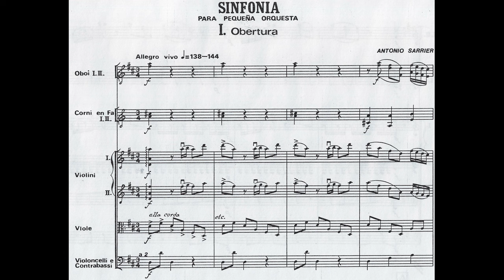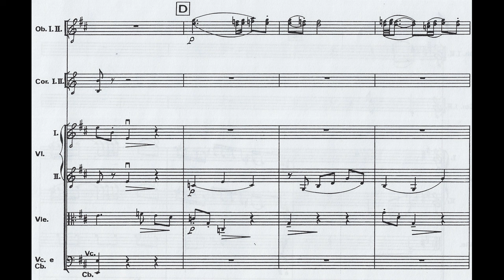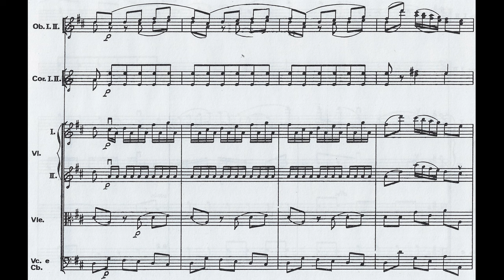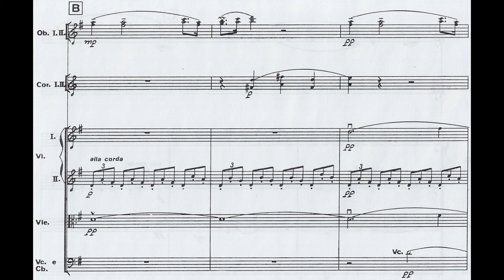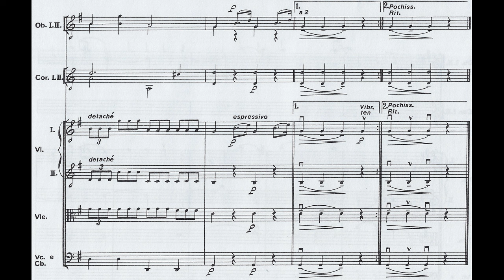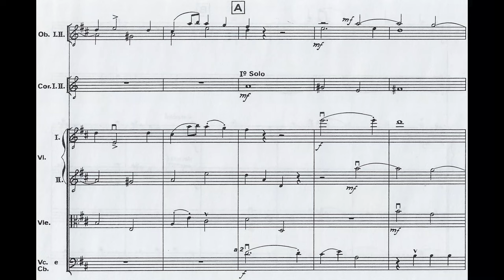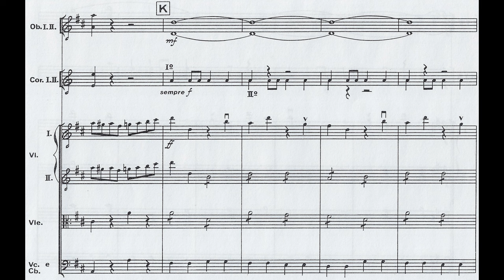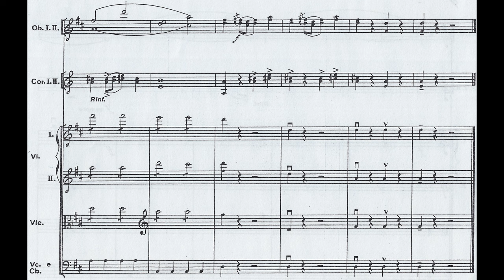Antonio SARRIER: SINFONÍA en Re mayor; para pequeña orquesta (ca.1760) [Vídeo-Score]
Interpretación: Jorge Velazco & RIAS-Sinfonietta Berlin

[Grabación efectuada en Junio de 1982; Jesus-Christus-Kirche, BE-DE]

Antonio Sarrier (nacido en España y activo en la península Ibérica entre los años 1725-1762)

~SINFONÍA en RE MAYOR~
I. Obertura. Allegro vivo
II. Andante
III. Fuga. Allegro

Esta SINFONÍA de ANTONIO SARRIER fue un 'descubrimiento' cuyo mérito debe a la labor musicológica del compositor mexicano Miguel Bernal Jiménez, quien alrededor de 1938/39 la localizó al ordenar y catalogar el vetusto Archivo Musical del COLEGIO DE SANTA ROSA DE SANTA MARÍA DE LA NUEVA VALLADOLID (inaugurado el 30 de Agosto -Día de Santa Rosa de Lima- del año 1743; y desamortizado por las leyes juaristas de reforma, sobreviviendo hasta 1865); institución conocida secularmente como CONSERVATORIO DE 'LAS ROSAS' de la ciudad de Morelia, capital del estado de Michoacán, República Mexicana.

En los acervos de 'Las Rosas' Bernal Jiménez dió con un Baúl repleto de papeles de música. Tras ser inventariados, el hallazgo fue un tesoro artístico de la época virreinal novohispana: 156 composiciones de carácter religioso (pertenecientes a más de 20 músicos diferentes; incluido anónimos) y de formato variado; más 25 piezas profanas para guitarra, corales, teclado y orquesta (tan sólo 2 obras). Durante el arduo trabajo paleográfico sobre aquel rico y sorprendente archivo, BJ contó con la ayuda de sus bien adiestrados discípulos (de la Universidad Michoacana de San Nicolás de Hidalgo) para descifrar la intrincada melografía antigua y lograr, con los recursos modestos a disposición, una óptima transcripción musical derivada del material primigenio.

Tal proceso para la restauración de la partitura, el propio BJ lo resume en la siguiente referencia, a saber que:

'[el Investigador] tiene forzosamente que castigar su curiosidad durante horas y horas hasta que, descifrados todos los enigmas de la notación antigua (-con sus notas "denigradas", sus sostenidos y bemoles que a veces no son sino becuadros, con sus signos de silencio que demandan cálculos matemáticos, sus compáses y sus llaves-), pueda finalmente oír y juzgar...' [sic.]

Consciente de la trascendencia histórica de los resultados obtenidos, BJ publicó una monografía titulada MORELIA COLONIAL (Universidad Michoacana, 1939) que contiene una disertación general y catalogación del material hallado en Las Rosas; con aquella publicación (después se sumaron las gacetas SCHOLA CANTORUM) desde México Bernal Jiménez se subió al barco de las pesquisas musicológicas a nivel profesional, labor pionera en el ámbito iberoamericano junto a los trabajos de Josué Teófilo Wilkes (en Argentina) y Francisco Curt Lange (Director del Instituto Interamericano de Musicología; desde Uruguay).

Dichos los prolegómenos; la Sociedad Amigos de la Música en ocasión de su X Concierto Reglamentario ofrecido el día 30 de mayo de 1939 en el Teatro Ocampo de Morelia, fue un evento más que anecdótico: se trató de un acontecimiento de suma importancia para la musicología mexicana, ya que fue el primer concierto de música del período virreinal novohispano, presentado en el México del siglo XX.

El programa íntegro con obras del s.XVIII (pertenecientes al Archivo del Conservatorio de Las Rosas) fue propicio para ofrecer en audición pública la SINFONÍA de ANTONIO SARRIER por la Orquesta de la Sociedad bajo la batuta de MBJ. Vale señalar que en este "estreno" se anunció como OBERTURA, dada su marcada estructura a tres tempi, y por su construcción en forma SONATA, molde del clasicismo.

Años después en septiembre de 1951 durante un concierto de la Orquesta Sinfónica de Xalapa dirigida por José Limantour efectuado en el Palacio de Bellas Artes, la obra de Sarrier se presentó como SINFONÍA y como 'estreno' (suponemos que refiere a México capital; pues aquel se realizó en Morelia en 1939). Las notas del evento describen la obra en estos términos:

'El primer tema inicial (ALLEGRO), se mueve en una atmósfera de fiesta: puntear de vihuelas (violas y bajos) y rítmos de castañuelas (violines). En la parte central... tiene frases encantadoras que subrayan el ambiente criollo de todo el movimiento... El ANDANTE tiene un corte binario y es de cantabilidad espléndida... su manera de destacar cornos y oboes, únicos instrumentos que alternan con las cuerdas en esta notable partitura. El FINAL es una FUGA... aunque no desarrollada a la manera de Bach, sino a la de los italianos del s.XVIII; posee una frescura de inspiración que la hace simpatiquísima'

Por último; las aclaraciones biográficas de Sarrier (su origen español penínsular; que nunca visitó América; y que fue músico [Clarín] de la Real Capilla de la corte de Fernando VI de Borbón (1746-59); y otros detalles) fueron datos tomados del excelente artículo del Doctor Ricardo Miranda: MÚSICO DE AMBOS MUNDOS: Reencuentro con ANTONIO SARRIER (Cuadernos de Música Iberoamericana Vol. 4, 1997, págs.181-195); al cual remitimos para quienes gusten profundizar en el tema.